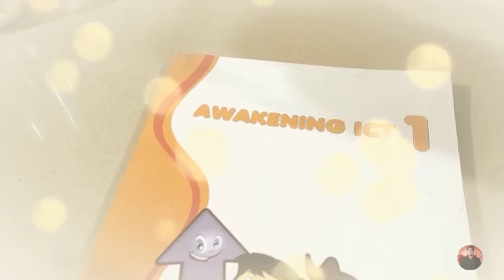NAKAUWI NAKO | Tropang Goodjao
Habadoo at tamang trip lang kasama ang mga titos at titas ng Vizcaya.

SUPPORT FILIPINO VLOGGERS! Tenchu, and labyu ol.

OUTRO

Title : Action Sport Rock
Artist: Lucky Cat
Genre: Rock
Mood: Energetic